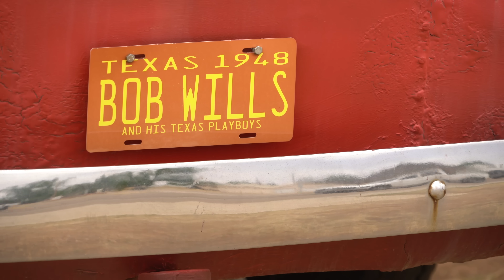BEAUTIFUL TORNADOES - May 4, 2022 Texas Outbreak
Multiple beautiful, extremely photogenic  tornadoes documented crazy close on May 4th, 2022 in North Texas.  For almost 4 hours and a lone supercell spawned tornadoes and dazzled chasers from Southwest of Paducah to Crowell to near Vernon TX along a snaky 81 mile track.

The horrible road network over big country didn’t prevent chasers from capturing beautiful images as the low precipitation, high based storm offered spectacular views from even miles away.  But later that evening as the storm tapped into an even more volatile atmosphere downstream,
chasing conditions abruptly became extremely dangerous as tornadoes swallowed wind turbines.  The town of Lockett along with several chasers were impacted by a large rain wrapped EF3 tornado.  This is my account of this incredible storm.

Watching this video, you might be amazed at the wind turbine’s strength and durability while taking direct hits from an EF1 tornado. If you look closely you can even see the blades bending and flexing in the strong winds. Also to prevent damage, wind turbines automatically cut-off when wind speeds exceed 55 or 65 mph depending on the unit.